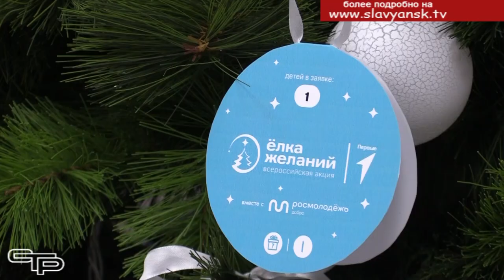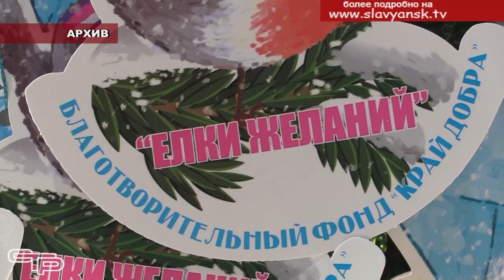Чудеса случаются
Приближается Новый год и Рождество - время чудес, подарков и исполнения желаний. В нашей стране стало доброй традицией в преддверии новогодних праздников проявлять заботу о детях, требующих особого внимания